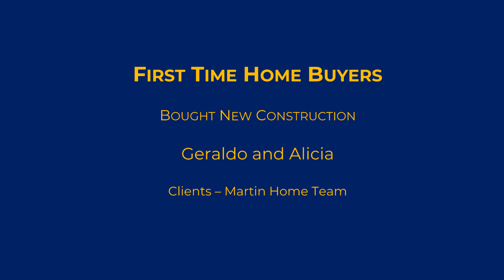Geraldo and Alicia - First Time Home Buyers - Martin Home Team Client Review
Geraldo and Alicia were successful purchasing their very first home.  NEW Construction in the ideal location in Anna, Texas.   Although they were anxious and at first did not know what to expect, they were extremely happy with the service and level of support from the Martin Home Team.
🤔Thinking of Moving to one of the towns and neighborhoods North of Dallas Texas?🤠

If this is your first time to the channel to learn everything about working, playing, schools, traffic, lifestyles, subdivisions, the homes, the builders, the good, and the bad of living in the communities and neighborhoods North of Dallas, Texas, then subscribe ▶ and tap the bell 🛎 for notifications so you can be first in line to know about the current market North of Dallas Texas.

😁 We've been leading people through the home buying and selling process for a decade, helping them to "Move With Confidence". And we'd love to help you Move With Confidence too. 😍 Moving in 9 days or 90 days?? give us a call ☎,  shoot us a text📝,  send us an email📨  or better yet schedule a face to face Zoom, so we can help you Move With Confidence to a Community or Neighborhood North of Dallas, Texas.